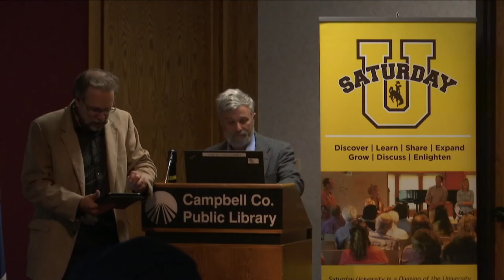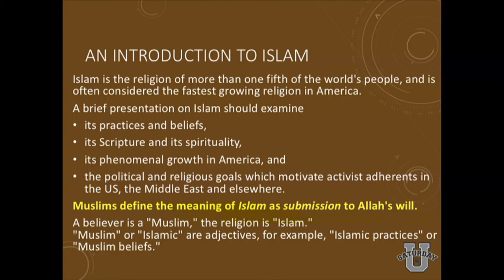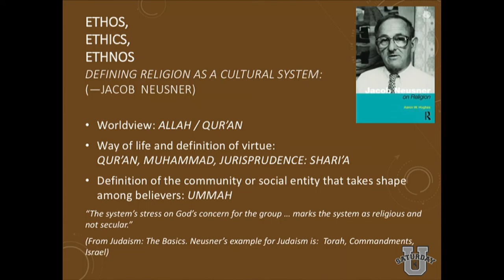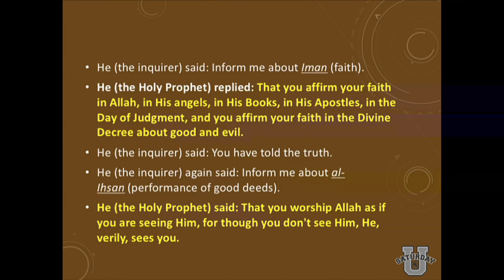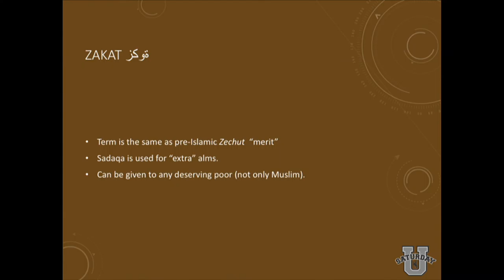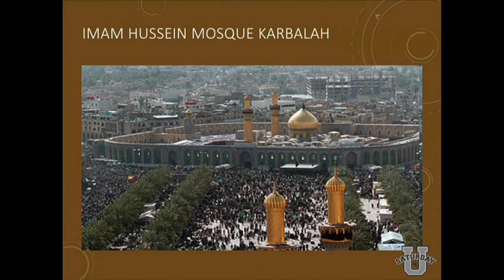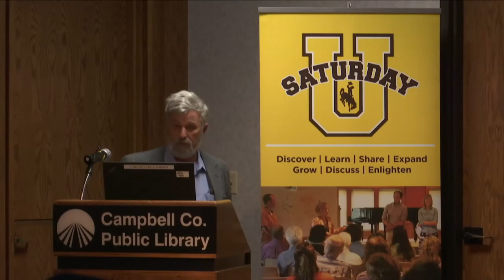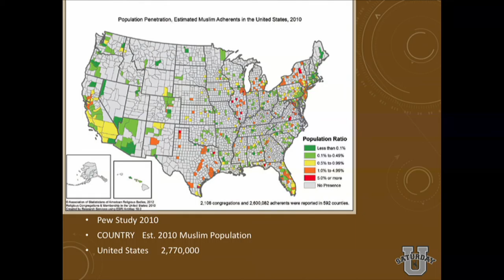Seth Ward at Saturday U: An Introduction to Islam for the Equality State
Seth Ward, Academic Professional Lecturer of Religious Studies at University of Wyoming, presented An Introduction to Islam for the Equality State during the Fall Saturday U.  The event took place at the Campbell County Public Library on October 27, 2016.
Within more than a billion adherents, Islam is the second largest religion in the world and the fastest growing religion in the USA.  But there is surprisingly little knowledge of Islam in our media as opposed to alarmist rumor.  Dr. Ward, an expert in both Islam and Judaism, dispels the myths and falsehoods and provide a simple and accurate description of Islam and its core beliefs and practices.

Saturday University is a collaborative program connecting popular UW and community college professors with Wyoming residents who have a desire to learn.  The program was held at the Campbell County Library and is sponsored locally by Gillette College.

Saturday U is free and open to the public. For more information about Saturday U, visit the